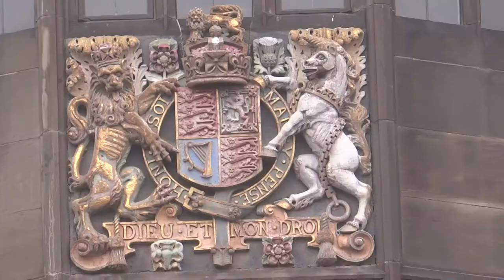GREAT BRITAIN: Newcastle University (Newcastle upon Tyne, UK)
Newcastle University (legally the University of Newcastle upon Tyne) is a public research university in Newcastle upon Tyne in the North East of England. The university can trace its origins to a School of Medicine and Surgery (later the College of Medicine), established in 1834, and to the College of Physical Science (later renamed Armstrong College), founded in 1871. These two colleges came to form one division of the federal University of Durham, with the Durham Colleges forming the other. The Newcastle colleges merged to form King's College in 1937. In 1963, following an Act of Parliament, King's College became the University of Newcastle upon Tyne.

Newcastle University is a red brick university and is a member of the Russell Group, an association of prestigious research-intensive UK universities. The university has one of the largest EU research portfolios in the UK. The annual income of the institution for 2017–18 was £495.7 million of which £109.4 million was from research grants and contracts, with an expenditure of £483.3 million.

Ньюкаслский университет (англ. Newcastle University) — один из двух университетов в городе Ньюкасл-апон-Тайн.

В настоящее время в университете записано около 19 200 студентов.

Университет берёт свои истоки из созданной в 1834 году Школы медицины и хирургии. В 1852 эта школа стала колледжем Даремского университета и называлась Колледж медицины Университета Дарема (University of Durham College of Medicine). В 1871 году был основан колледж физики, который в 1883 году был переименован в Даремский колледж физической науки. В 1934 году оба колледжа объединились в King’s College. Университетский колледж в Ньюкасле рос быстрее других частей университета, что привело к трениям. В 1952 году было предложено переименовать университет в University of Newcastle and Durham. Это предложение было отвергнуто и в 1963 году было принято решение о разделении университета. King’s College был преобразован в Университет Ньюкасл-апон-Тайн.